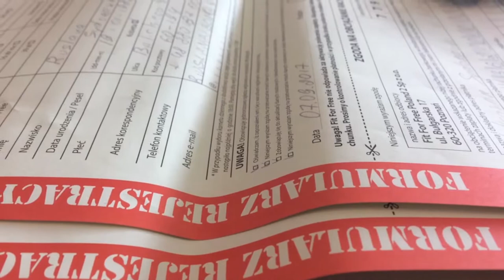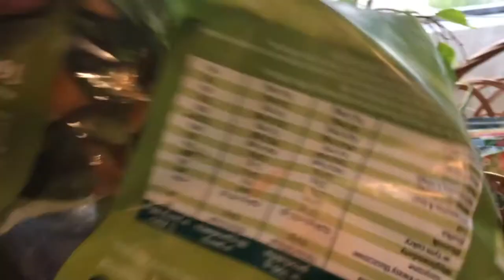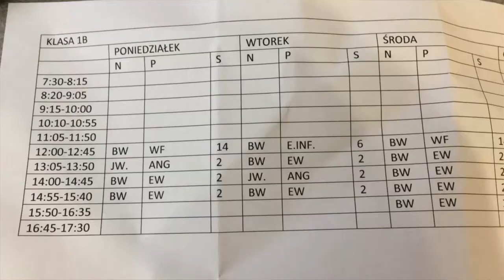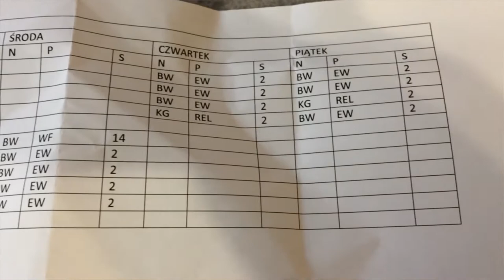Poland live VLOG 25 | Итоги недели в Польской школе. Пельмени для друзей. Противный смузи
►Всем привет, меня зовут Александр и этот канал о нашей жизни в Польше, все как есть без купюр. Я просто снимаю свою жизнь на камеру и показываю это вам. Настоящее реалити-шоу! Каждое утро в 10.00 часов по Варшаве выходит мое новое видео о нашей жизни в Польше.